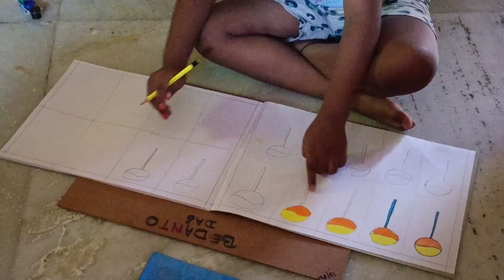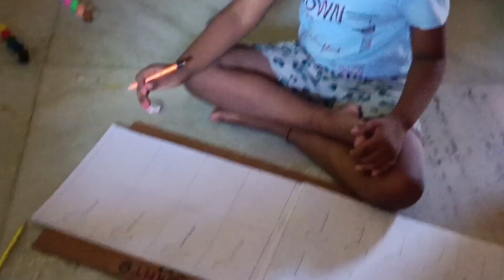সারাদিন সংসারের কাজ সামলে ব্লগিং করা টা অনেকতাই কঠিন,তার মাঝেও একটু সময় তোমাদের সাথে গল্প করতে এলাম